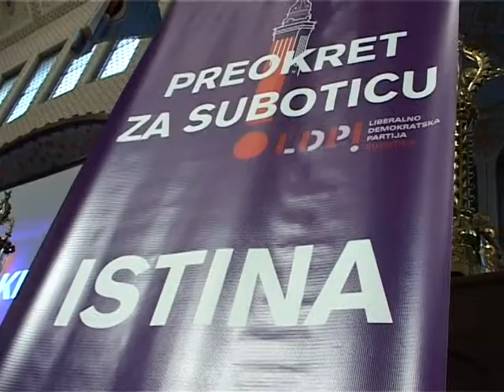Teljesjogú polgárok a vajdaságiak is